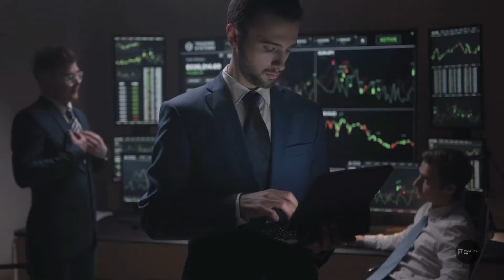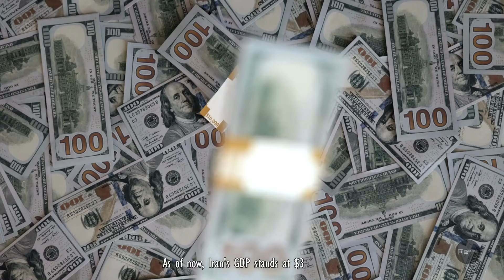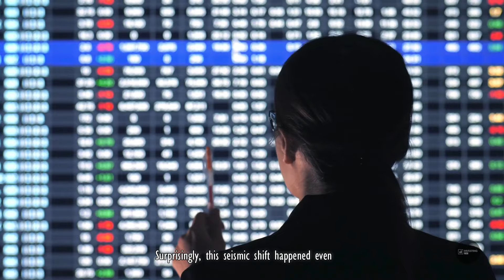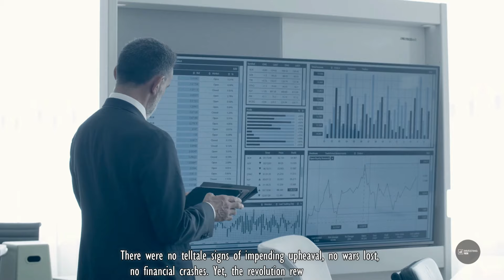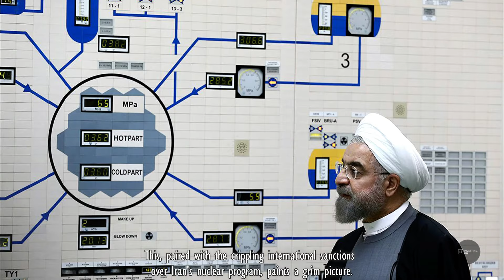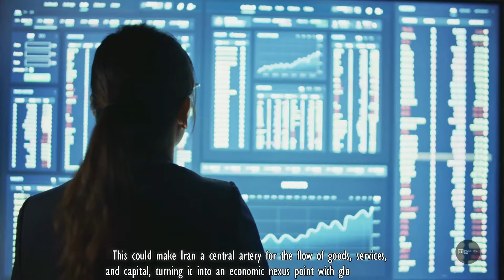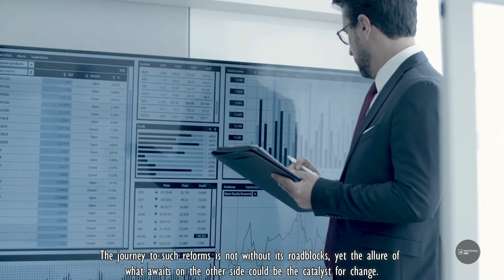Unlocking the Potential: How Iran's Economy Could Transform into a Global Powerhouse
Explore with us the untapped potential of Iran's economy as "Investing Path" delves into what could make this nation a future economic giant. From its vast natural resources to its strategic location, discover the key factors that could catapult Iran onto the world stage.